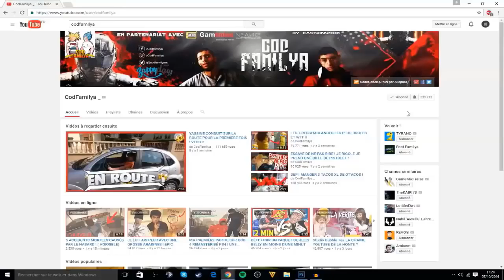A 6 ANS CE KIKOU EST PLUS FORT QUE GOTAGA SUR FORTNITE BATTLE ROYALE!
fortnite live,
fortnite marshmello,
fortnite travis scott,
fortnite concert travis scott,
fortnite mobile,
fortnite deadpool,
fortnite sauver le monde,
fortnite chapitre 2,
fortnite arene,
fortnite android,
fortnite animation,
fortnite aimbot,
fortnite asmr,
fortnite avengers,
fortnite astronomical,
fortnite amixem,
à fortnite,
a fortnite dropper,
fortnite à l'antenne,
fortnite à rennes,
fortnite à deux,
fortnite à l'agence,
fortnite à l'école,
fortnite à 3h du matin,
fortnite à la télé,
fortnite à partir de quel âge,
âge de fortnite,
commettre âge fortnite,
ângelo game fortnite parte 1,
ânesse fortnite,
fortnite boutique,
fortnite battle royale,
fortnite best of,
fortnite blind test,
fortnite bugha,
fortnite bysankah,
fortnite bug,
fortnite bande annonce,
callum b fortnite,
o.b fortnite,
e.m.b fortnite,
fortnite concert,
fortnite chapitre 2 saison 2,
fortnite creatif,
fortnite cache cache,
fortnite chapitre 2 saison 3,
fortnite court metrage,
season x fortnite,
google pixel c fortnite,
fortnite ça,
fortnite ça fait bim bam boum,
fortnite ça rend fou,
fortnite ça 2,
fortnite ça le clown,
fortnite ça veut dire quoi,
fortnite çemkiren çalı,
fortnite çözünürlük değiştirme,
fortnite ç,
fortnite direct,
fortnite deathrun,
fortnite dance,
fortnite defi,
fortnite défilé de mode,
fortnite dans la vraie vie,
fortnite duo,
d fortnite dance,
koba la d fortnite,
lettre d fortnite,
r&d fortnite,
punk'd fortnite,
model d fortnite,
fortnite event,
fortnite evenement,
fortnite escape game,
fortnite edit,
fortnite event marshmello,
fortnite es,
fortnite en français,
e fortnite chapitre 2,
e fortnite letters,
e fortnite letra,
samsung tab e fortnite,
fortnite événement,
fortnite événement travis scott,
fortnite épée,
fortnite événement deadpool,
fortnite épée de skye,
fortnite ecran partagé,
fortnite événement chapitre 2 saison 2,
fortnite événement star wars,
o que é fortnite,
fortnite é um lixo,
fortnite quem é quem,
letra é fortnite,
fortnite é free fire,
fortnite é do diabo,
fortnite é bom,
fortnite security é confiavel,
fortnite è morto,
fortnite è un gioco strabiliante,
cos'è fortnite,
fortnite è noioso,
fortnite è morto power,
fortnite è brutto,
fortnite è un gioco brutto,
fortnite è gratis per ps4,
questo è fortnite,
dimmi dov'è fortnite,
questo non è fortnite,
lyon è fortnite,
fortnite è strabiliante,
jumbodrillo fortnite è morto,
fortnite être le premier à attraper un poisson,
glitch fortnite être invisible,
d'être fortnite,
fortnite comment être invisible,
fortnite comment être fort,
fortnite comment être un pro,
fortnite comment être plus fort,
fortnite comment être palier 100,
fortnite france,
fortnite fail,
fortnite furious jumper,
fortnite film,
fortnite fun tv,
fortnite fncs,
f fortnite chapter 2,
f fortnite chapitre 2,
f fortnite songs,
f fortnite loading screen,
f fortnite 2,
fortnite gameplay,
fortnite glitch,
fortnite gotaga,
fortnite game,
fortnite guillaume et kim,
fortnite glitch xp,
fortnite godzilla,
fortnite geforce now,
جلد fortnite,
g fortnite gotaga,
k&g fortnite,
q.g fortnite,
fortnite histoire,
fortnite highlights,
fortnite hélicoptère,
fortnite hydro 16,
fortnite harley quinn,
fortnite hack,
fortnite houseparty,
fortnite horreur,
m&h fortnite,
live fortnite 24h,
generation h fortnite,
train h fortnite,
24h fortnite,
multilaser h fortnite,
tirando la h fortnite,
event 18 h fortnite,
fortnite inoxtag,
fortnite iphone,
fortnite iphone 6,
fortnite ipad,
fortnite iphone 7,
fortnite info,
fortnite intro,
i fortnite chapitre 2,
i fortnite letters,
i fortnite 2,
i fortnite fashion show,
code île fortnite,
île fortnite,
île créatif fortnite,
fortnite l'île requin,
nouvelle île fortnite,
fortnite în roblox,
fortnite în vr,
fortnite în românia,
fortnite jeanfils,
fortnite joueur pro,
fortnite jeu d'arme,
fortnite jeux,
fortnite joueur manette,
fortnite je joue avec vous,
fortnite jeux d'espion,
fortnite jul,
j fortnite god and jojo,
m.a.j fortnite,
tamilan j fortnite,
golden j fortnite,
hood j fortnite,
fortnite kill,
fortnite karma,
fortnite kenzis,
fortnite kebou,
fortnite kim et guillaume,
fortnite keni,
fortnite kawaii,
fortnite king,
g&k fortnite,
g&k fortnite saison 9,
g&k fortnite saison 8,